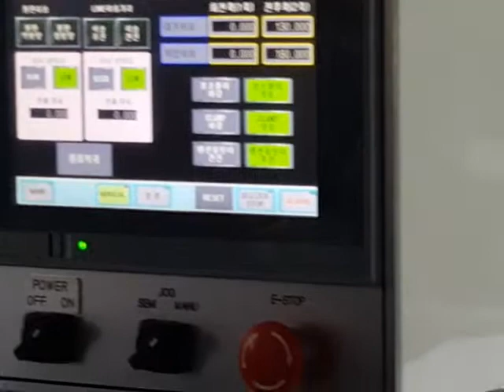Induction heater coil winding machine 8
Withlight Co ltd